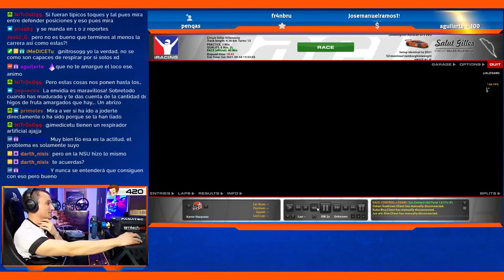September 3 + June (2/2) | iRacing Clips Compilation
TWITCH CHANNELS:

ROAD 0:00

Oval 4:06

June 5:35

14. Testdriveracer

June Oval 13:29

4. Nagisa98